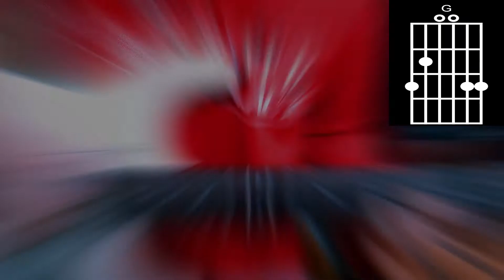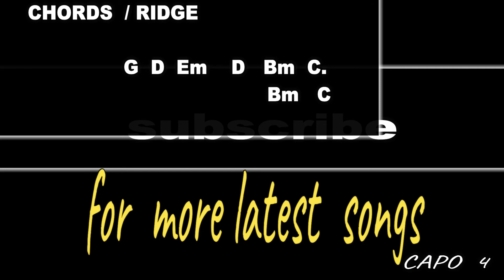CONAN GRAY MEMORIES - CHORDS GUITAR TUTORIAL